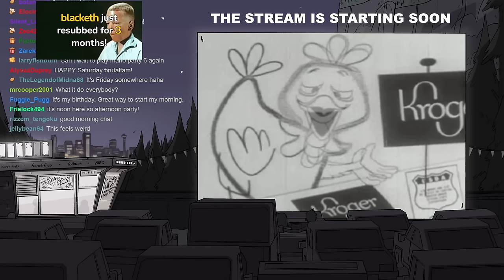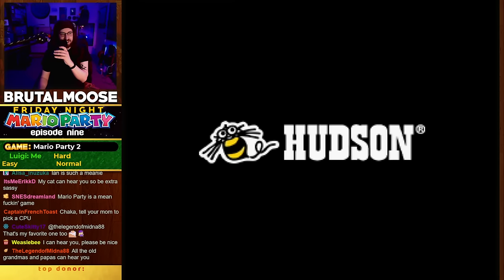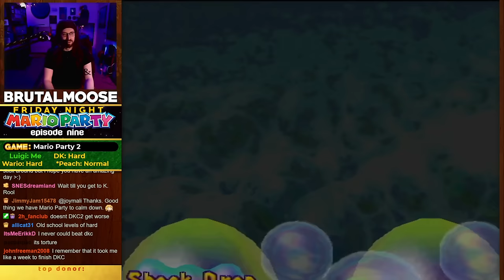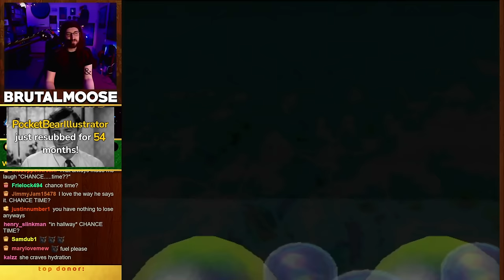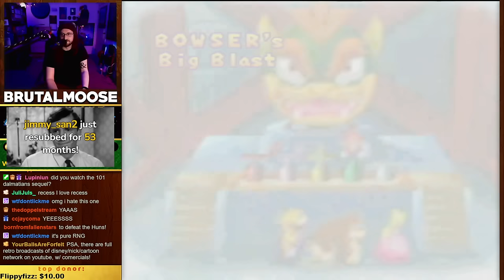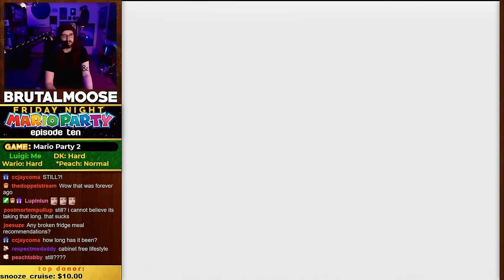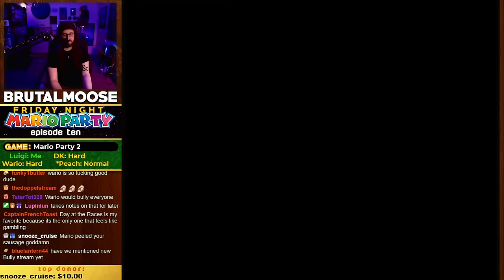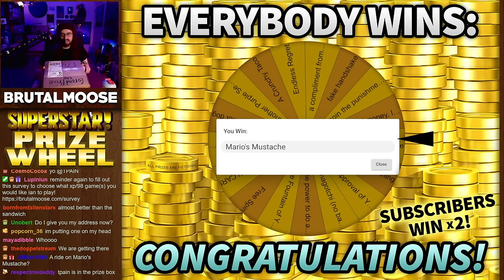you dare challenge the mario party master? on a saturday?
▼Stream Guide▼
0:00 StartUp
5:49 Stream Start
10:30 FNMP Wheels/Setup
18:49 Mario Party 2
1:23:13 Intermission
1:26:04 Mario Party 2
2:01:44 Intermission
2:03:50 Mario Party 2